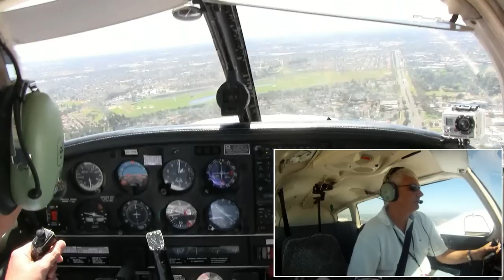GMH Sandown Approach TPW PiP 12 November 2011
After last week's approach from GMH via Parkmore for runway 35R, this week the southerly meant I could do the GMH Sandown approach for runway 17L. I haven't done this approach for a long time and only with Matt. Just another job ticked off.
The landing was a cruncher - I was short of the piano keys so tried to power up and ended up flaring too high. I made life hard for myself for no good reason. Nice thing is Warriors are built to take it.